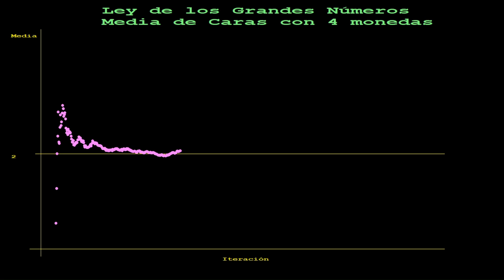La LEY de GRANDES NÚMEROS: Convergencia hacia la probabilidad teórica.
La ley de los grandes números es un concepto fundamental en la teoría de la probabilidad y estadística. Esta ley establece que a medida que se realizan un número creciente de experimentos o pruebas independientes, la frecuencia relativa de un evento tiende a acercarse a su probabilidad teórica.

En otras palabras, cuando se repite un experimento un gran número de veces, la proporción de veces que ocurre un evento específico se aproxima a la probabilidad teórica de ese evento. Esto implica que a largo plazo, los resultados experimentales tienden a ser consistentes con las expectativas teóricas.

La ley de los grandes números tiene importantes implicaciones en diversos campos, como la economía, la física, la biología y la ingeniería, entre otros. En la práctica, esta ley se utiliza para estimar probabilidades, realizar inferencias y tomar decisiones basadas en datos observados.

En resumen, la ley de los grandes números nos dice que a medida que aumenta el número de experimentos, podemos esperar que los resultados empíricos se acerquen cada vez más a los resultados teóricos, brindándonos una base sólida para el análisis y la toma de decisiones fundamentadas.